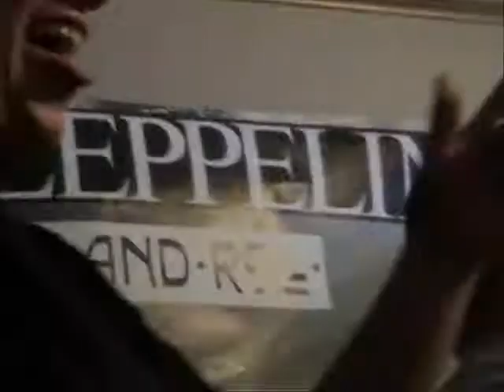Desecrate The Hour "Let The Smoke Out" video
"Let The Smoke Out" from To The Lions EP